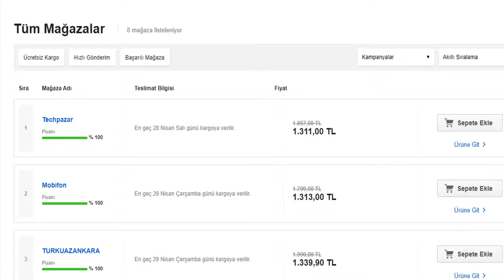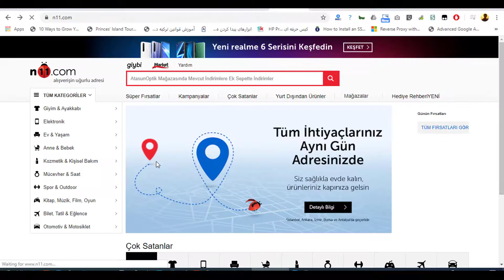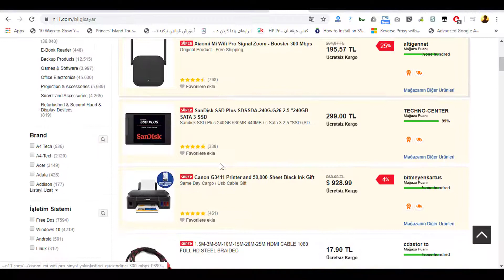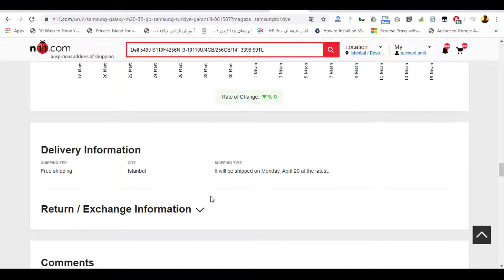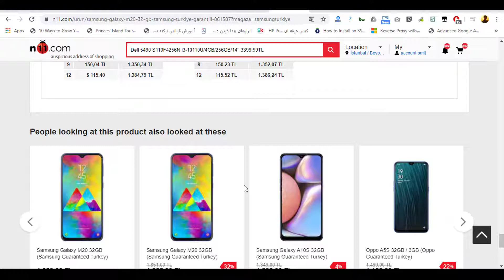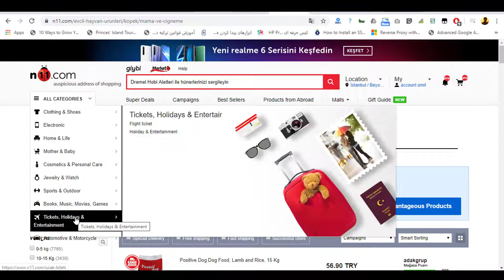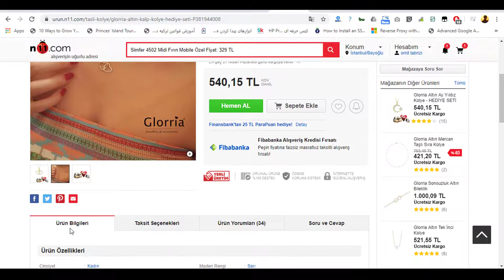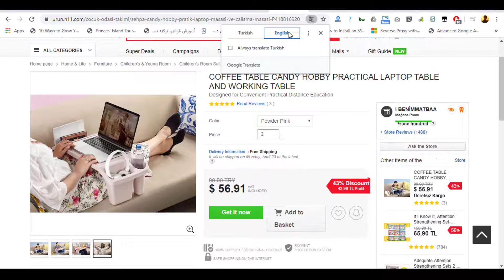نکات مهمی که از سایت خرید آنلاین ترکیه باید توجه داشته باشین|n11.com website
وبگردی در معروفترین وبسایت خرید ترکیه#

در این ویدئو راجع به سایت n11 وآمارهای جالب این سایت می پردازیم. این ویدئو رو به دوستاتون معرفی کنید، ویدئو بعدی یک تجریه آموزش خرید صفر تا صد براتون آپلود میکنم.
ابتدا به نحوه فارسی کردن یا انگلیسی کردن سایت های_اینترنتی می پردازم
چه مزایایی یا معایبی نسبت به دیجی_کالا داره
با هم قیمت های غذاهای گربه و سگ رو نگاه می کنیم
بخش لباس ها
بخش هدایایی که یک سایت داره به چه صورتی است؟
در ویدئو بعدی من یک تجربه خرید جالب از اول تا آخر رو براتون گزارش میکنم همراه با نحوه پرداخت و درگاه_پرداخت در ترکیه
واینکه می فهمیم درگاه_های_پرداخت_در_ترکیه به چه صورت است؟